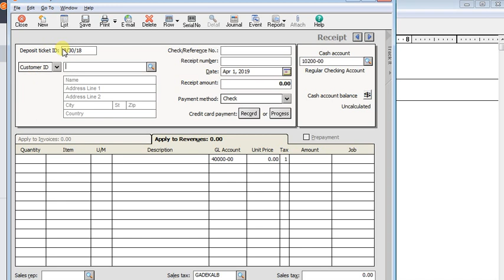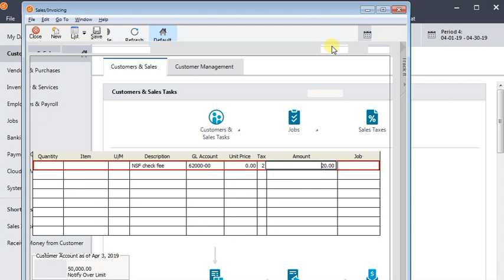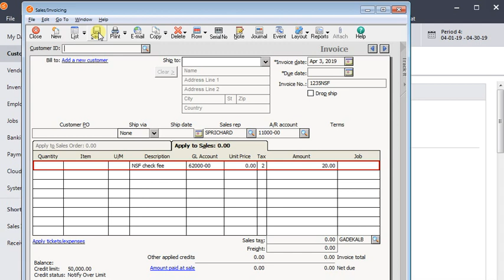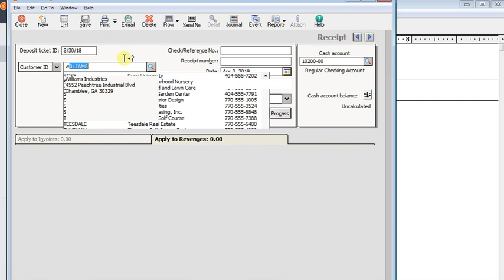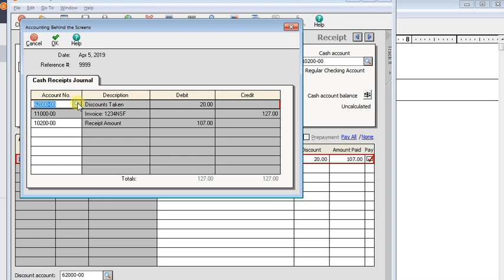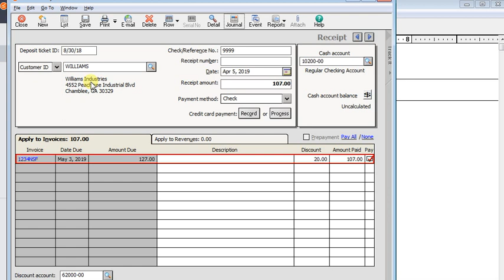Accounting for NSF Checks in Sage 50 US Edition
Whether you call it a returned check, a bounced check, or an NSF check nobody wants to deal with them. The good news is that Sage 50 US Edition (formerly Peachtree Accounting) makes it simple to account for a returned customer check.